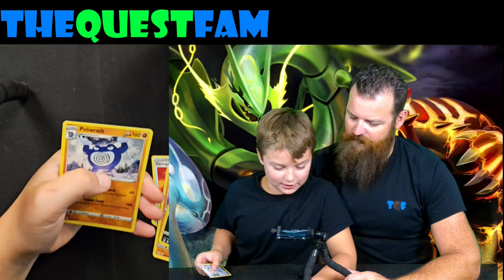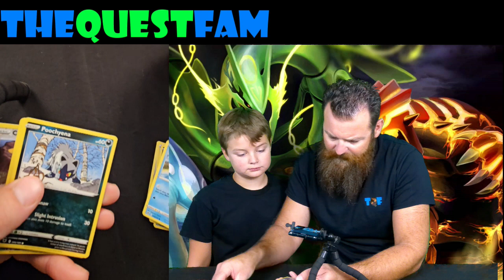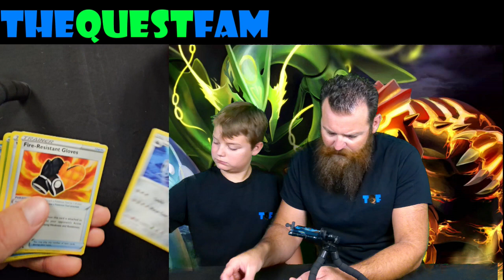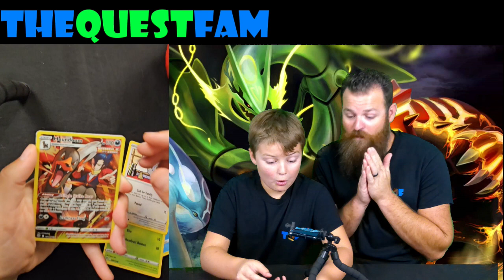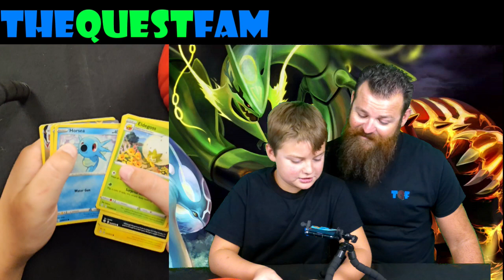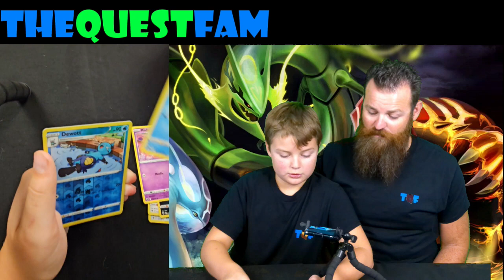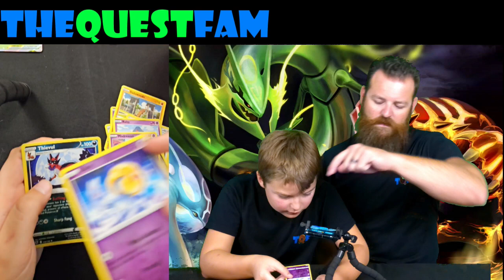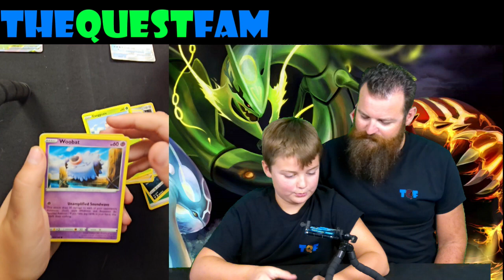Mixed POKEMON Unboxing!!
Brilliant Stars, Vivid Voltage, Astral Radiance, Silver Tempest and more!